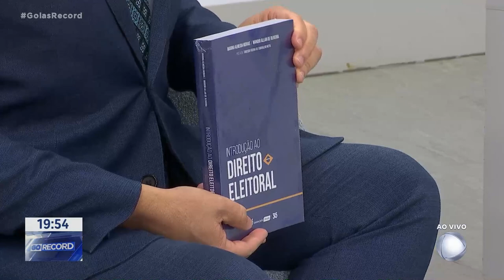POLÍTICA EM DEBATE: COMEÇA CAMPANHA ELEITORAL 2024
POLÍTICA EM DEBATE: SOBRE ESSE ASSUNTO A GENTE CONVERSA AGORA COM O ADVOGADO ELEITORAL WANDIR ALLAN DE OLIVEIRA.